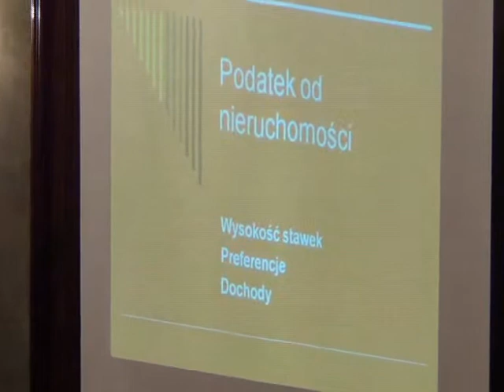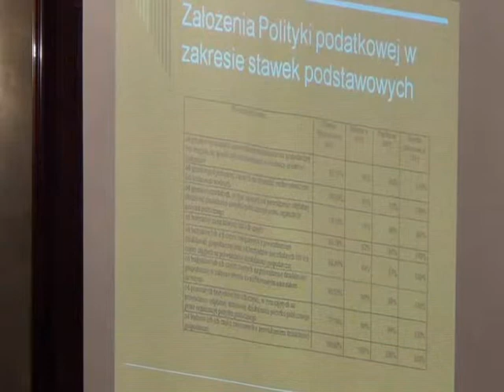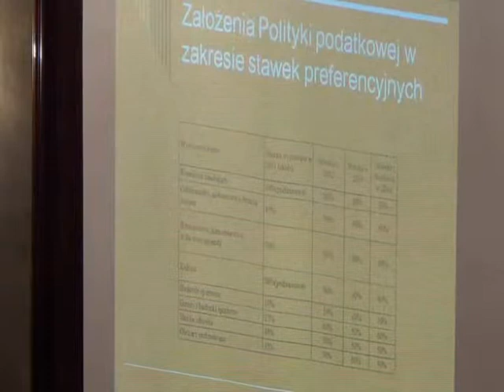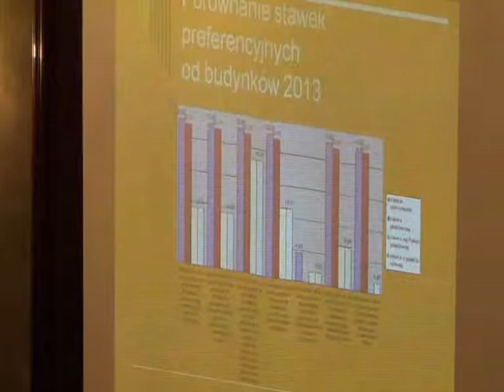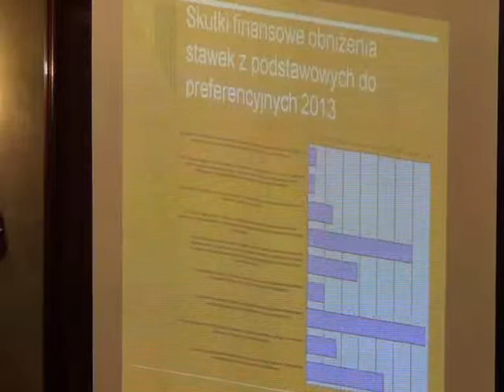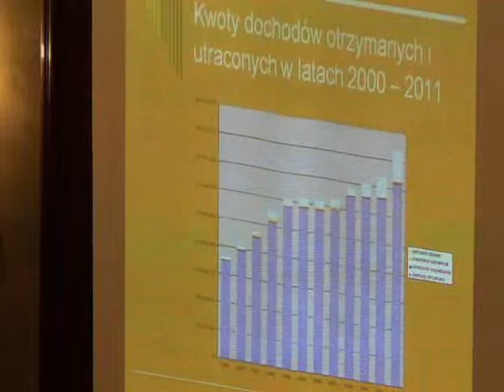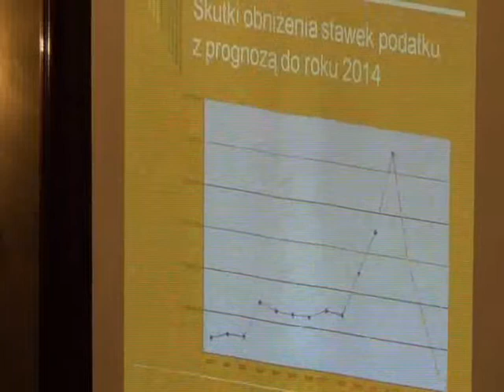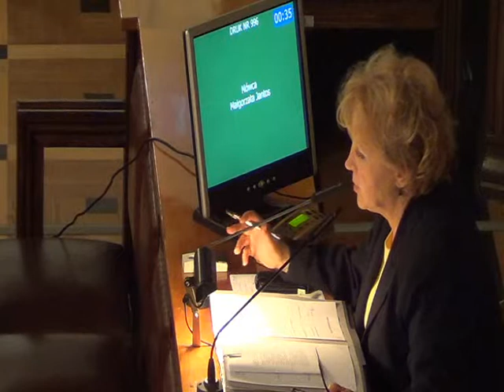RMK_07-11-2012_23 Określenie wysokości stawek podatku od nieruchomości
Określenie wysokości stawek podatku od nieruchomości